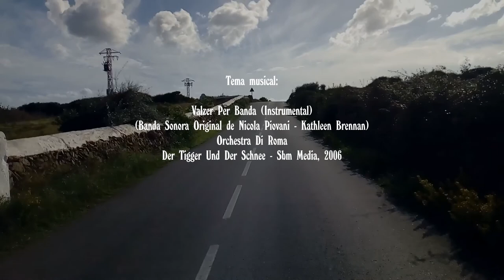Camí de Tramuntana